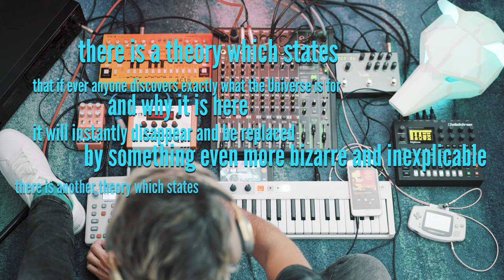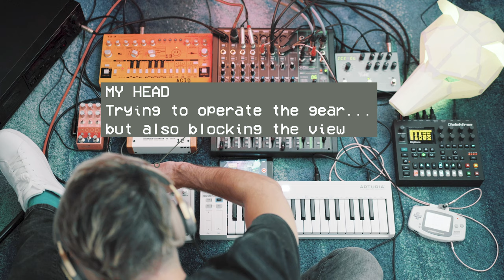DAWLESS: Model:Cyles / Digitone / TD-3 / Shruthi / Nanoloop 2 / TimeLine / Mood / Keystep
The second jam without using a DAW. This time I had no choice, because my MacBook was broken and I had no computer for almost a week.
So I recorded straight into an old tape deck and then recorded the session back into the computer, once I had it back. Which resulted in a wobbly, warbly, warm and noisy recording, that was a nightmare to sync up to the video... but here you go

2nd favorite lens (28mm 2.0)

Timestamps
00:00 Opening
00:10 Storytime
02:05 Jam I
05:39 Jam II
07:42 Jam III
10:50 Outro